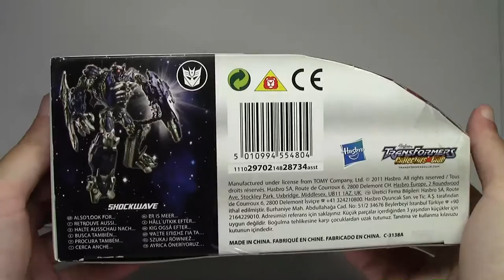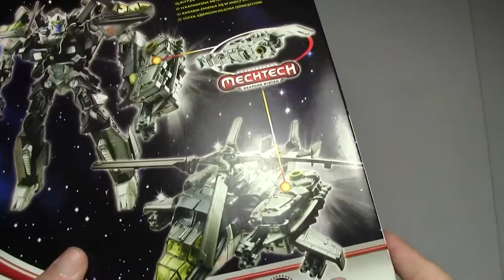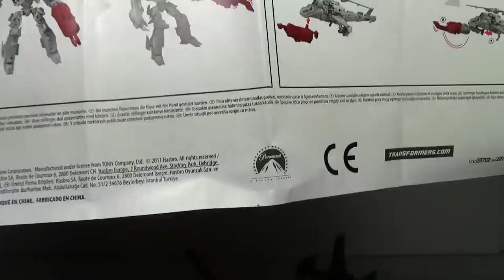Transformers Dark Of The Moon Skyhammer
Dark Of The Moon Skyhammer, StathIsOptimus, Τρανσφόρμερς παρουσιάσεις, Παρουσιάσεις φιγούρων δράσης, Ελληνική παρουσίαση

Another video review, this time we have Transformers Dark Of The Moon Skyhammer! I hope u like it! Your comments are valuable to me and will give me strength to improve my future video reviews.

Many thanks to Irina for helping me with the translation. :)